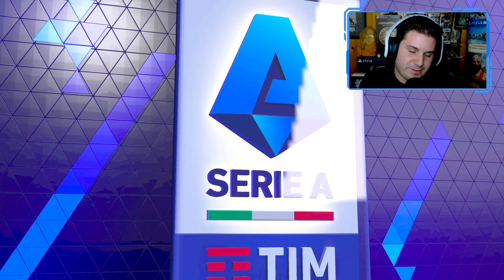LA LEGGENDA DELLA TRIVELA | FIFA 23 CARRIERA ALLENATORE PARMA [EP.71]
Benvenuti nella Carriera Allenatore su Fifa 23 con il nostro Parma!